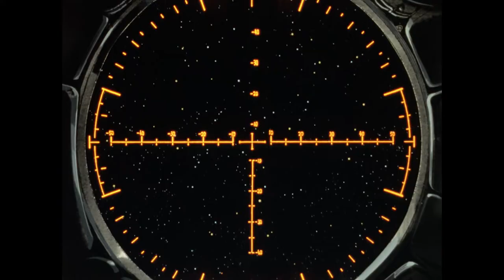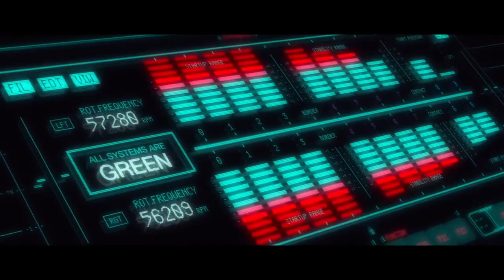Podcast Opening 01 | Dado Fractal Extra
Primer Opening de Dado Fractal Podcast. La cancion original es "A Song for Nyanners' Birthday", por Ken Ashcorp.